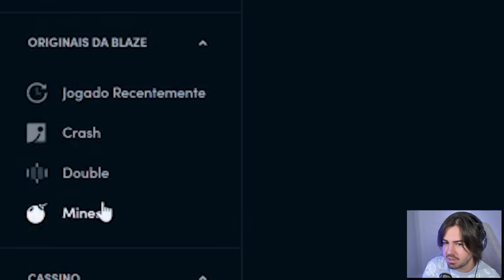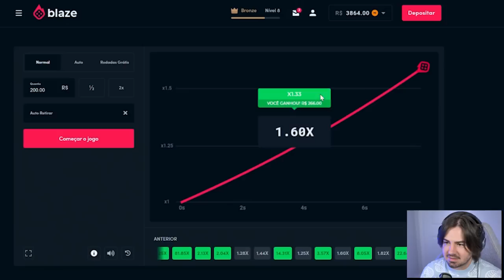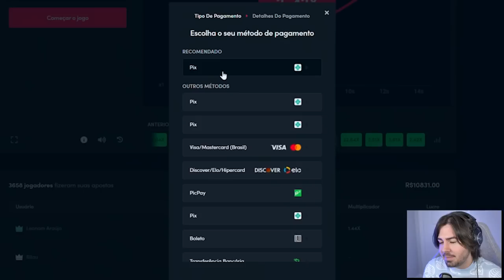FUT DRAFT MAS SE EU TOMAR GOL TENHO QUE FAZER UM NOVO DRAFT!!!